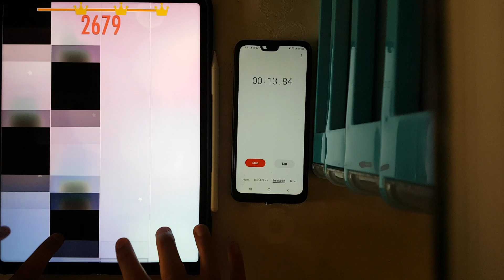16.3 restless feels easy now? Last death was mistake